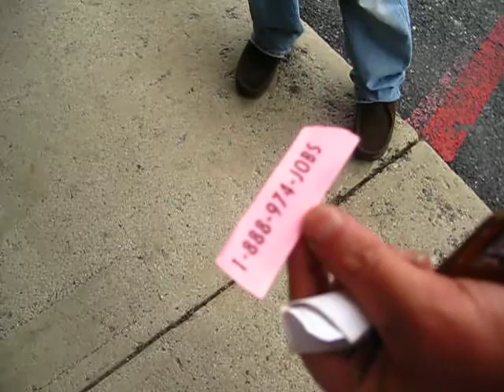Daniel Grapefruit: Ham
Dan loves the attention. He'll be on the big screen in no time.